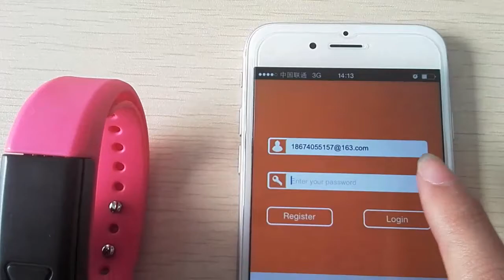[How to]Bluetooth Pairing Excelvan® OLED Wearable Smart Bracelet Wristband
Excelvan® OLED Smart Bracelet Bluetooth 4.0 Pedometer Tracking Calorie Health Wristband Sleep Monitor

This smart bracelet with OLED screen clearly displays health parameters including steps, calories, distance, time and sleep quality. With silicone adjustable wristband, light weight, you can wear it comfortablely, such as running, climbing. When you do exercise, it can record your sports data. When you sleep, it can monitor your sleep. It also can wake you up by vibrating gently. All these data can be synchronized and analyzed on your smartphone, tablet and pc as long as this smart bracelet's bluetooth is paired with devices with bluetooth.

Indicator Light
Different color indicator light shows your differnt sports amount. Blue means low sports( less than 60 steps per minute); Green means medium sports( 60-120 steps per minute); Red means high sports( more than 120 steps per minute).

Snyc Sports Data, Share with Friends
When bluetooth paired, it can automatically sync your data to other devices, such as iphone 4S,5,5S, ipod touch5, etc. (OS must be IOS 6.0 or later); Samsung S4, Note 3, etc. (OS must be Android 4.3 or later, bluetooth must be V4.0). Challenge and compete with your friends! Make progress with your friends together! It gives you real-time assessment of your exercise throughout the day.

Specification
Color: Black
Materia: Silicone
Net Weight: 20 g
Screen: OLED
Bluetooth: 4.0
Waterproof: NO
Battery: 40mAh Li-battery
Battery Duration: 5-7 days
PC & Mac requirements:not compatible